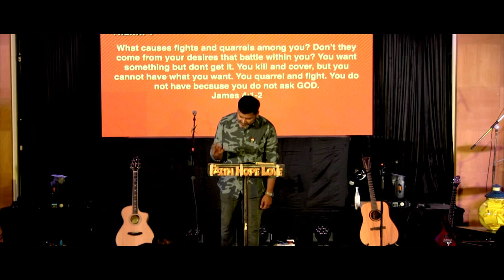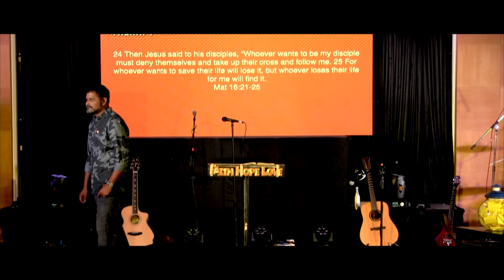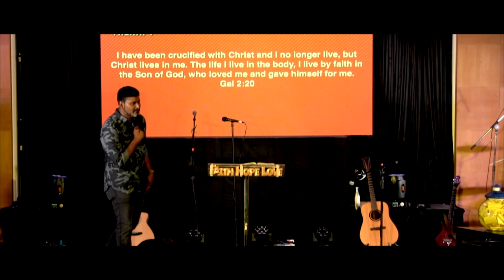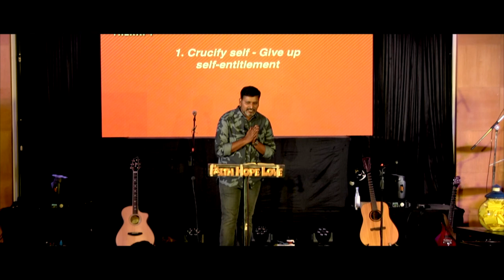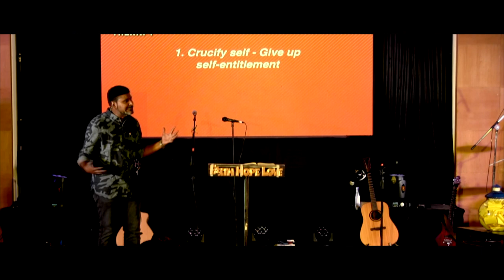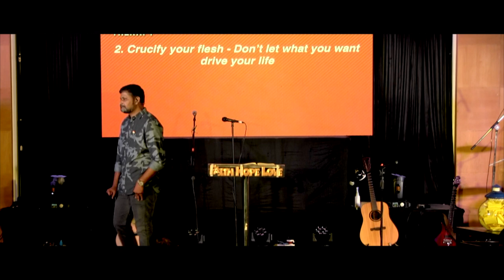Soul Therapy | Anger